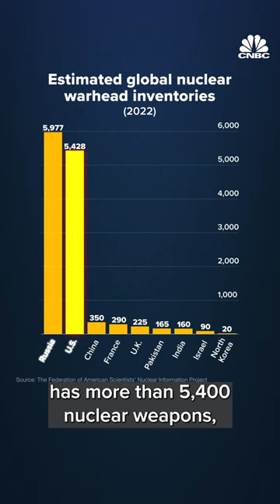The U.S.and Russia hold the majority of nuclear weapons around the world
Researchers estimate that there are approximately 12,700 nuclear weapons spread between nine countries, with the United States and Russia holding the majority. Here's what could happen in the unlikely event of a nuclear attack